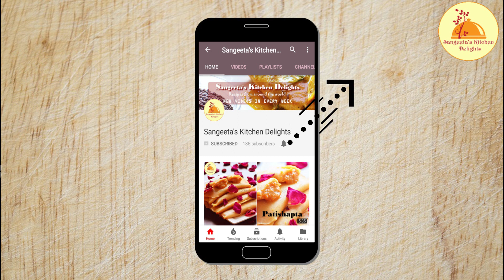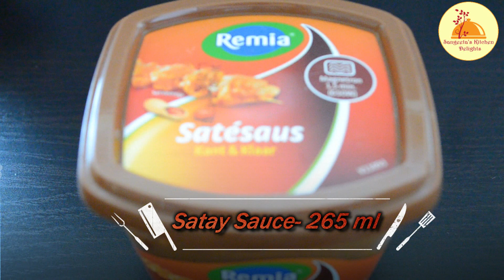Chicken Satay Curry | Peanut/Satay Sauce Chicken | Chicken in Satay